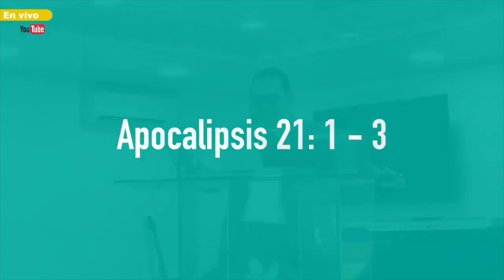Culto 28 de Agosto 2020 - EL PASAJE DE LA ZARZA (parte 10)